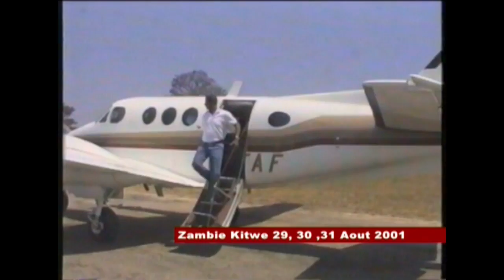AUGUSTIN KABUYA AZWI SUKA NA REPONSE BISHOP ELYSEE